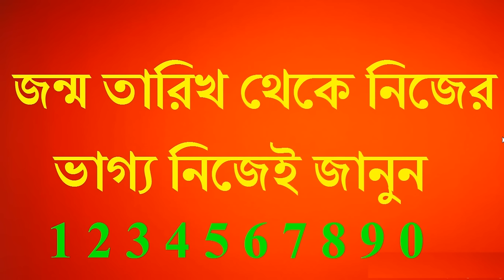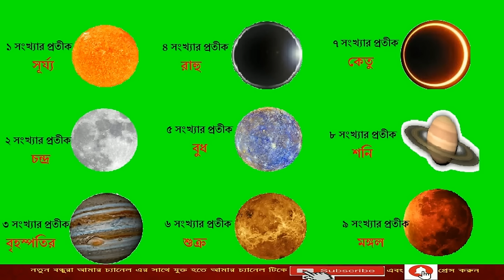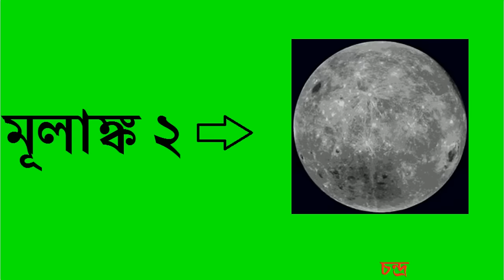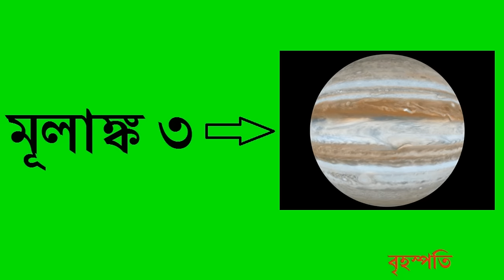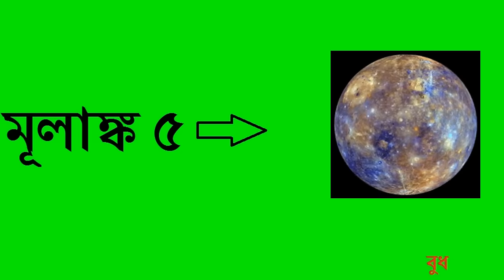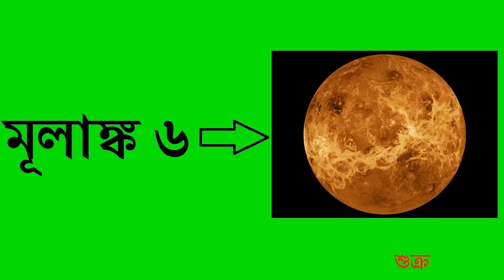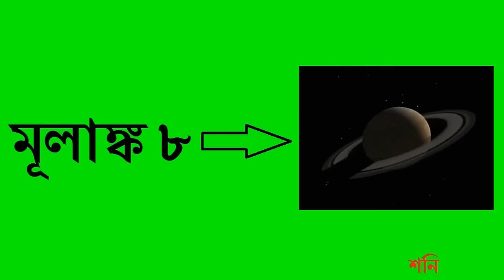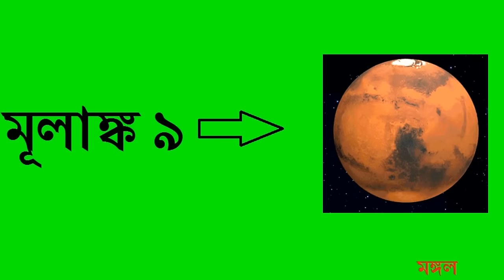জন্ম তারিখ থেকে নিজের ভাগ্য নিজেই জানুন || Know Your Fortune From Date Of Birth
Contact with my what's app Mr Sukriti Dan #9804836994